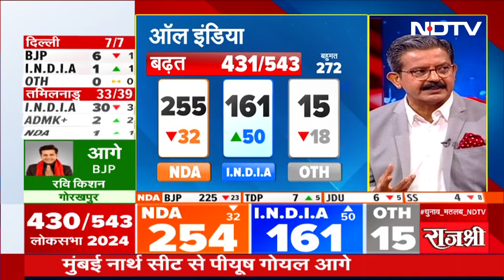Elections Results 2024: दिग्गज उम्मीदवार: कौन आगे, कौन पीछे | Lok Sabha Election Results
Lok Sabha Election Results 2024: देशवासियों का इंतजार बस कुछ ही घंटों में खत्म होने वाला है. सबकी नजर आज आने वाले लोकसभा चुनाव के नतीजों पर है, जो कि 8 बजे से आना शुरू होंगे. बता दें कि लोकसभा की 543 सीटों पर 7 चरणों में मतदान हुआ, जो कि 1 जून को खत्म हुआ था. इसके बाद एग्जिट पोल के नतीजे आए, जिसमें सभी ने एक बार फिर मोदी सरकार की वापसी की बात कही.वैसे, एग्जिट पोल तो अनुमान लगाते हैं जो कभी पास और कभी फेल होते हैं, लेकिन आज औपचारिक तरीके से पूरी तरह साफ हो जाएगा कि देश के सिंहासन पर कौन काबिज होने जा रहा है.एक तरफ एनडीए अपनी प्रचंड जीत का दावा ठोक रहा है तो दूसरी तरफ इंडिया गठबंधन मोदी सरकार के सत्ता से बाहर जाने की बात कर रहा है.